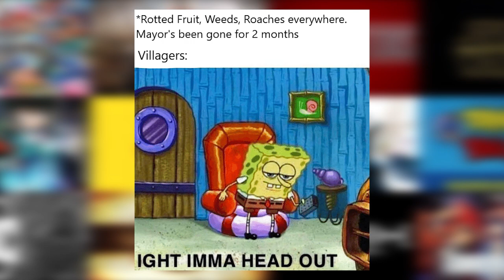What Makes Animal Crossing So Good? (Review)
A review of Animal Crossing and the many reasons why these games are truly a blast... Nintendo struck gold with this franchise, and to date, its the 10th Best-selling Nintendo Franchise. But what is it that makes these games so good?

Thanks to everyone who's footage I used in the video, I dont have the means to record my 3DS effectively and Im totally broke right now so it helped alot!